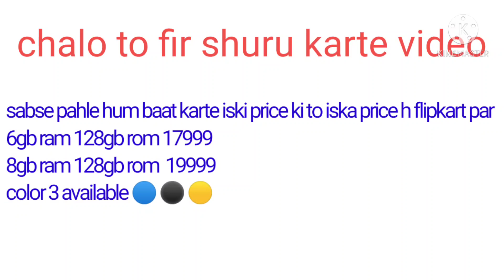realme 8 pro mobile phone📱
realme mobile phone